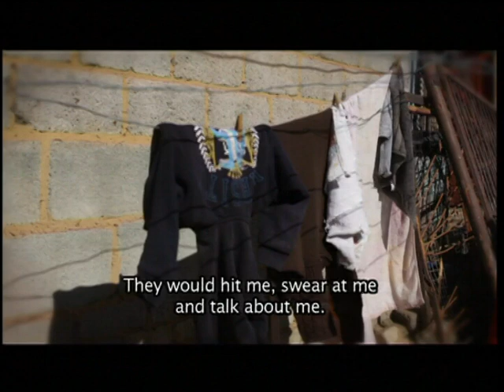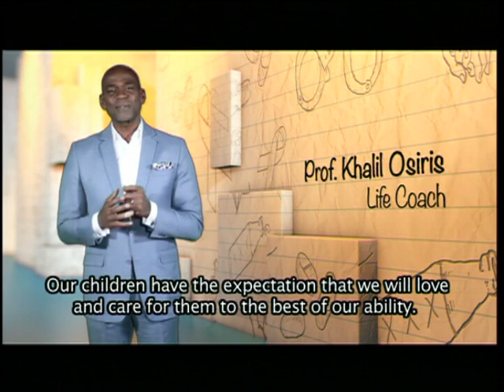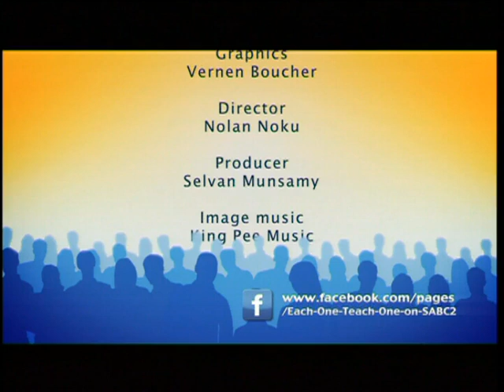Each One Teach One 4 - Episode 8: Breaking the cycle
Our children have the expectation that we will love and care for them to the best of our ability. Unfortunately, the socio-economic realities many face, challenge this ideal, especially when social pressure from within our own communities makes them feel isolated and separated because of their home circumstances. For Ntokozo it came down to following a positive or negative approach to the challenges that life kept throwing at her.

Each One Teach One is a show for parents and teens facing social, health and developmental challenges in their family relationships and social environments. This season introduces Professor Khalil Osiris as an agent for positive change in the lives of youth, parents and educators. He offers immediate and sustainable behavioural change interventions.

Catch Each One Teach One Thursday at 10:30 on SABC 2 You Belong! Join us then!

Each week Professor Osiris meets a new family facing the pressures of raising a young person in crisis.